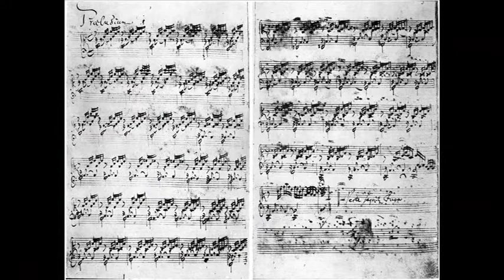Robin Dunn, organ - J.S. Bach: Prelude in a minor, BWV 543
Robin Dunn performs the Prelude in a minor by Johann Sebastian Bach on the organ at the Cedar Bayou Grace United Methodist Church Pruett Street Campus (formerly the site of Grace United Methodist Church) in Baytown, Texas (near Houston.)
This recording is from a live performance from a September 12, 2010 organ recital.  The 3 manual, 35 rank organ was built by Austin Organs, Opus No. 2310.